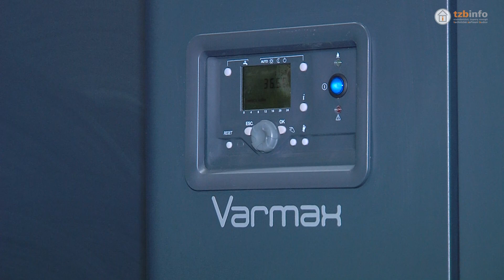Plynové kondenzační kotle ve spolupráci s kogenerační jednotkou jako výhodnější alternativa k CZT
Nová plynová kotelna v kombinaci s kogenerační jednotkou může nahradit dodávku tepla z dálkového horkovodu. Takové řešení přibližuje zdroj energií do místa spotřeby, snižuje cenu tepla, bezpečnost jeho dodávky i souvisící produkci emisí CO2. Příkladem jde pražská část Kbely.